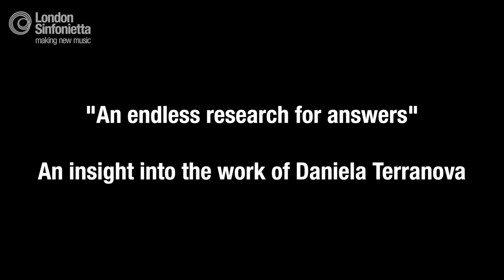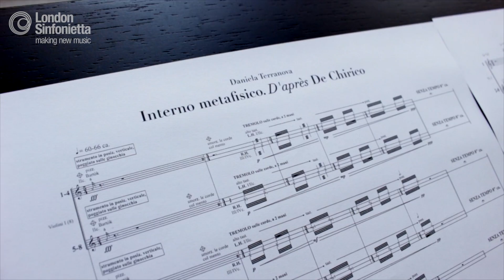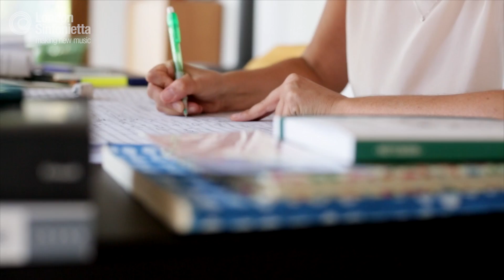Daniela Terranova: The Composer's Mind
We perform the UK premiere of Daniela Terranova's 'Notturno in forma di rosa' at St John's Smith Square on Thursday 13 October 2016 as part of our Salvatore Sciarrino concert.

Footage created by Cesare Bellafronte